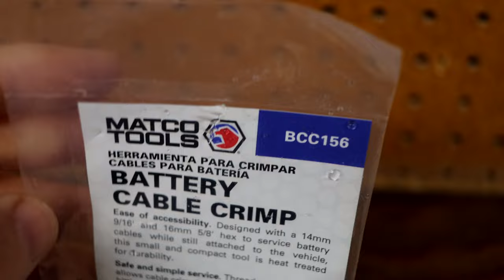Matco Tools New Pocket Light. Running During Inclement Weather Is A Challenge.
Mrs. Matco is like the mailman, she delivers in rain, sleet, snow, tornadoes, and HURRICANNADERS. She does it all to service her customers and today she showed up in terrible weather to deliver a tool I ordered. Check out this week's video on the Matco tool truck.

Koon Trucking
200 Davidson Dr.